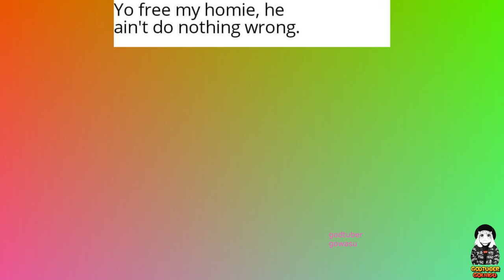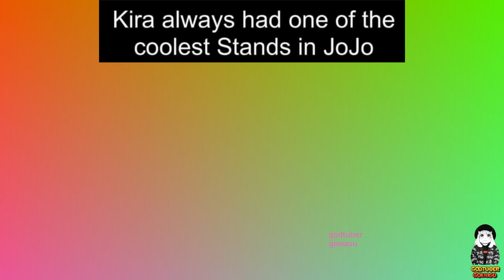Anime Memes 2024